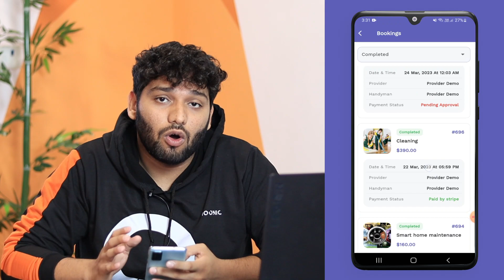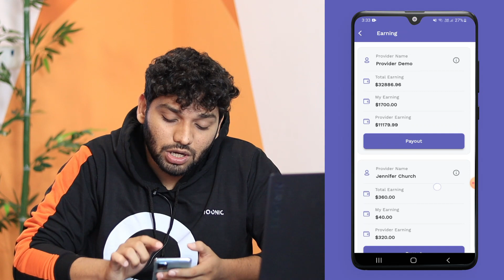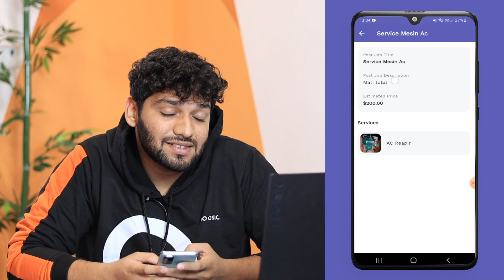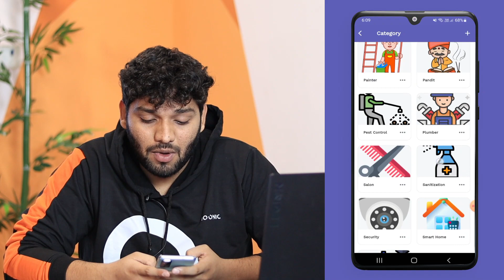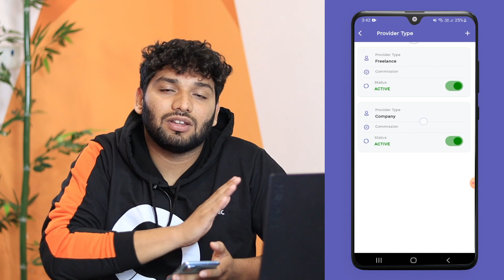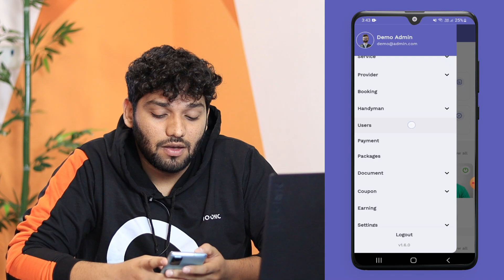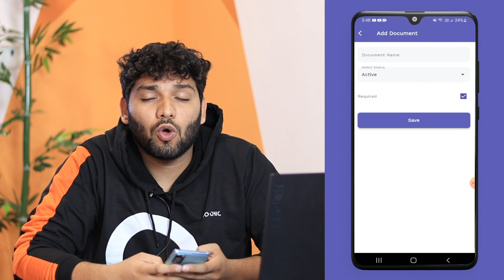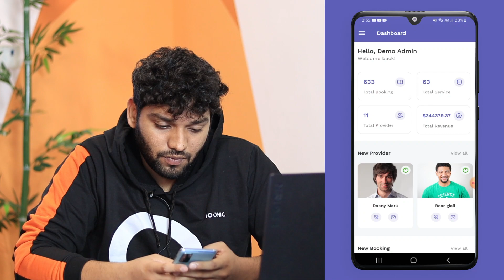Learn About The Admin App And Dashboard Of Handyman | Iqonic Design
Welcome to this video about the Admin App and Dashboard of Handyman! In this video, we will give you an overview of the powerful tools and features available through the Handyman admin app and dashboard.

Our app and dashboard provide an easy-to-use interface for users to manage their business, from accepting and completing orders to managing their service offerings and pricing. You'll see how our intuitive interface streamlines the process of managing orders and services, making it easy for service providers to stay organized and efficient.

In addition to the basics, we'll also show you how the app includes tools to help service providers reach new customers, build their brand, and generate more revenue.

Whether you're currently a user of Handyman or just interested in learning more about our platform, this video is a must-watch. You'll come away with a deep understanding of how the Handyman admin app can help you take your business to the next level.

So sit back, grab your notebook, and let's dive into the world of the Handyman!